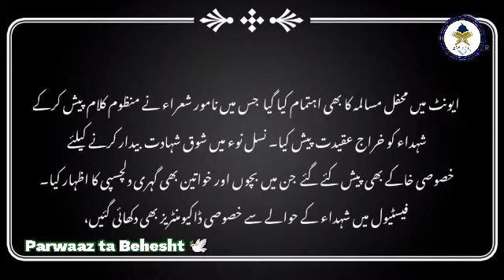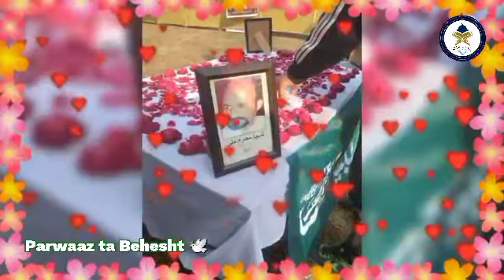Shohda Festival || شہداء فیسٹیول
New year

2022 ka aghaz yad e shohda k sath.